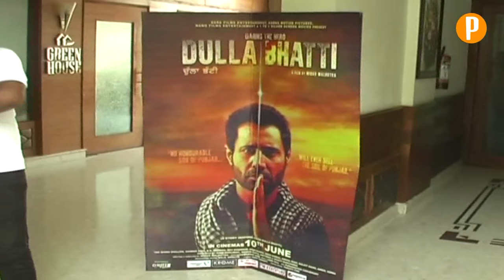Binnu Dhillon and Aman Nouri Promotes Dulla Bhatti Wala at Patiala